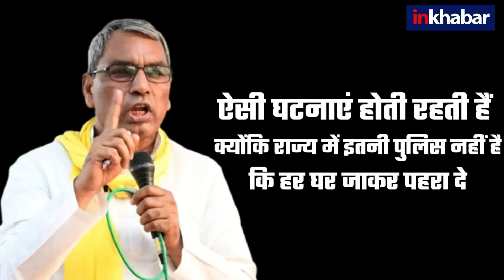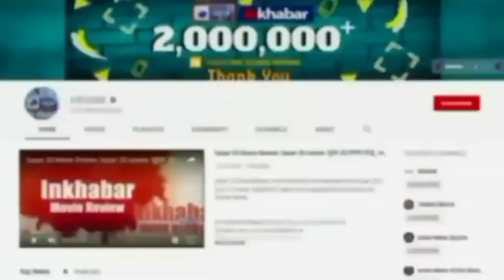Uttar Pradesh : Hamirpur में लड़की को निर्वस्त्र कर पीटा तो बोले OP Rajbhar ने ये किया बोल दिया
Uttar Pradesh लड़की के साथ दरिंदगी पर  OP Rajbhar  ने कहा कि ऐसी घटनाएं होती रहती हैं, क्योंकि राज्य में इतनी police नहीं है कि हर घर जाकर पहरा दे.